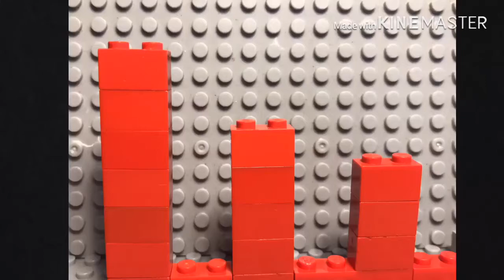Hello Neighbor how to get the red key with out the gun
Red redd reddd redddd reddddd redddddd redddddddd!